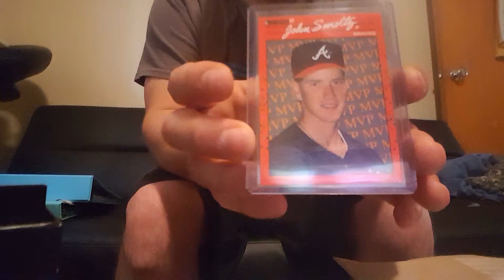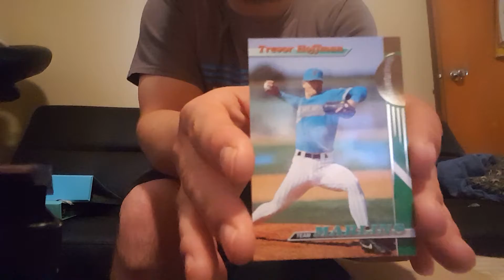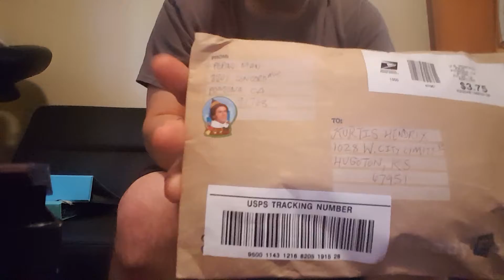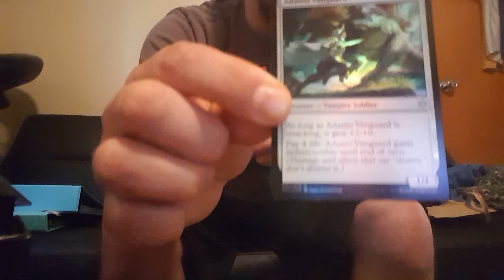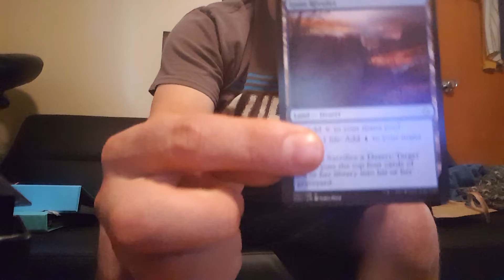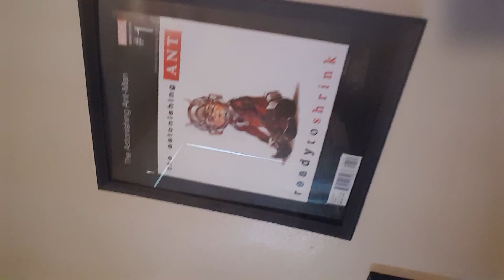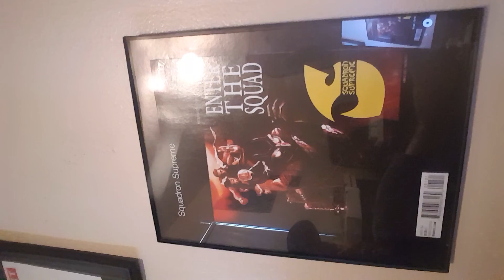Mail day. HOF cards! Thank you Pepino!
Awesome mail day and eBay showcase!